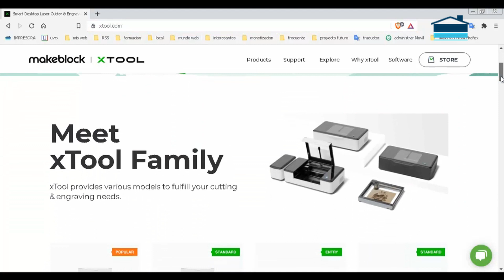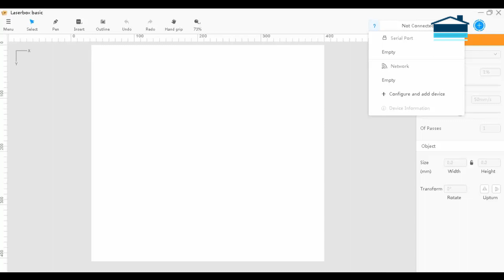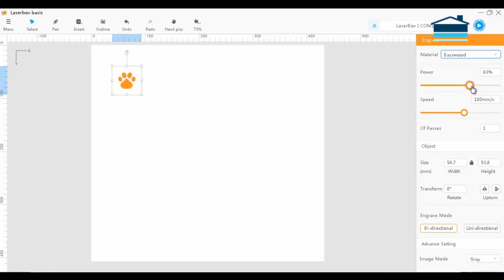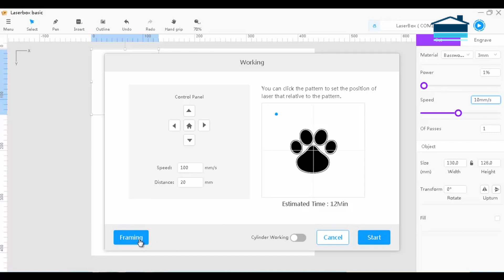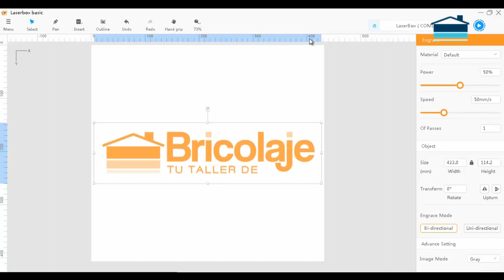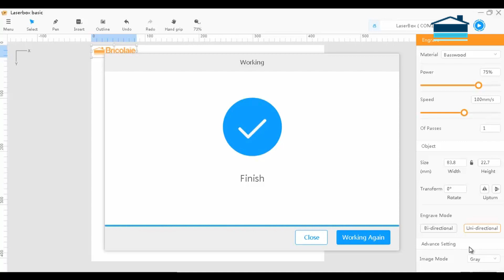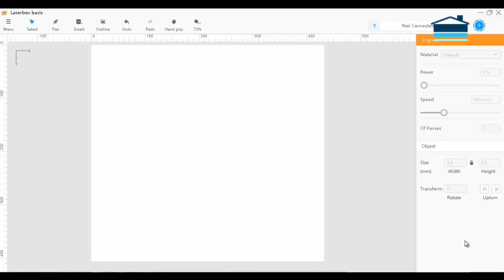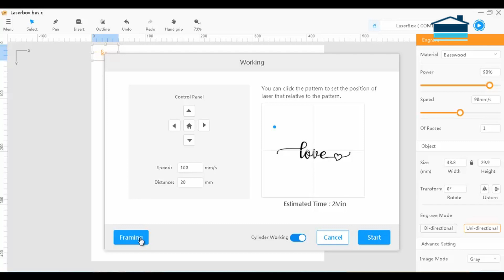GRABADO y CORTE LÁSER | ¿Qué puedo llegar a hacer? 🤔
En está ocasión, les voy a explicar como montar y ajustar la cnc láser xTool D1. A continuación, veremos diferentes ejemplos de lo que podemos hacer con ella.  Corte y grabado en metal, madera, plástico, tela, cartón, papel, cuero, vidrio...  Es muy fácil de montar y de usar. Ya verás.

No te lo pierdas. Está máquina es una pasada.